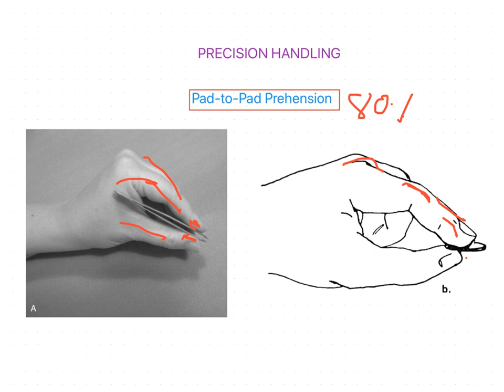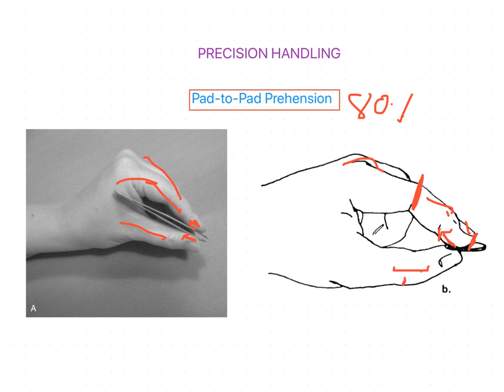Pad to Pad Prehension WRIST AND HAND COMPLEX